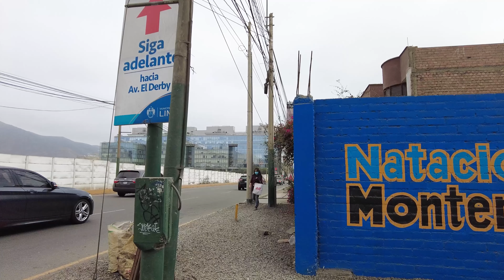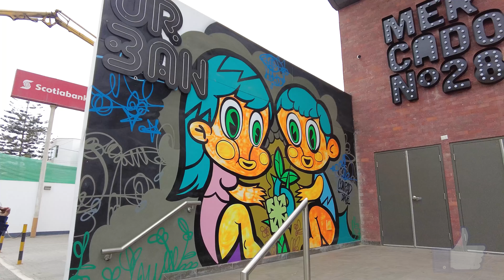Así luce la Calle El Polo 🚶 | Septiembre 2021 | Surco | LIMA PERÚ 2021 🇵🇪 | Walking Tour 4K UHD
Recorrido caminando por la Calle El Polo en el distrito de Surco | Septiembre 2021 | Lima Perú 4K UHD

Vemos como se encuentra la Calle El Polo desde el cruce con la avenida Raúl Ferrero y la avenida Club Golf Los Incas pasando por la avenida El Derby y el Centro Comercial el Polo hasta llegar al cruce con la Avenida Primavera en el distrito de Surco | Septiembre 2021 | Lima Perú 2021

00:00 Intro
00:31 Calle El Polo